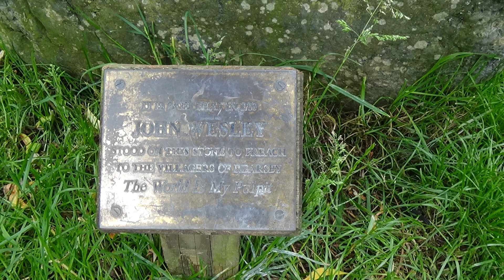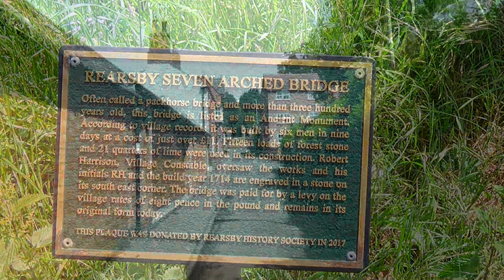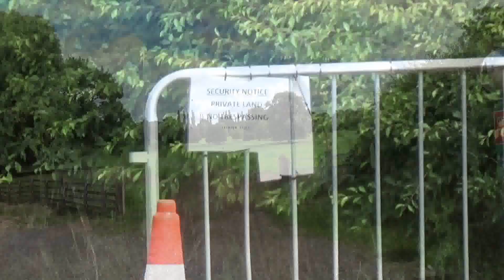Over the Top to Hoby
Today we go on a walk around the villages in the Wreake Valley.  As always enjoy the lovely countryside this part of Leicestershire has to offer.  Also an experiment in switching image stabilisation off.  It'll be on again for the next one!!!